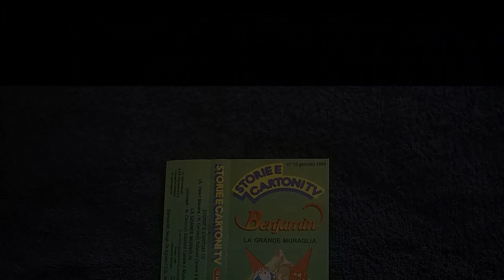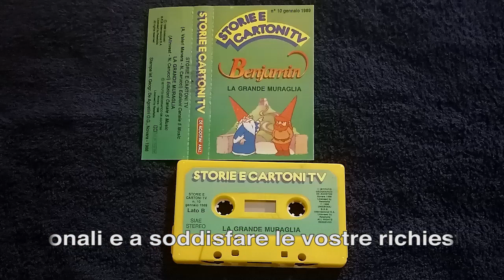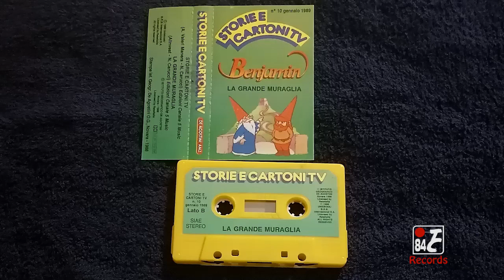Storie e Cartoni TV - Benjamin: La Grande Muraglia ( DeAgostini / Canale 5 Music - Gennaio 1989 )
Dopo il numero 13, Un Viaggio a Parigi, di Aprile 1989, pubblicato ad aprile 2020, ( link al video ) devo ammettere di aver sviluppato una sorta di affezione a questo tipo di contenuti. Le cassette per noi bambini di allora, col tempo hanno preso diciamo un valore emotivo particolare, sono ricordi che se non venissero portati in qualche modo avanti, c'è il serio rischio di perderli per sempre. L'essermi appassionato a questa serie di cassette, mi ha portato a cercarne delle altre, ho reperito, questa volta complete di copertina, altri 3 numeri di questa serie. Partiamo col primo in ordine cronologico, il numero 10, Gennaio 1989. Ai tempi della prima cassetta avevo frainteso il numero, col giorno di uscita, quindi trovo carino continuare la "tradizione" di pubblicarli nel loro mese di uscita e tenendo a riferimento il numero, come il giorno del mese in cui renderli pubblici. Ho sicuramente ottenuto molte più informazioni, tramite la presenza delle copertine. E' stata già accennata la presenza di Pietro Ubaldi, che interpreta uno dei protagonisti delle storie qui narrate, il sospetto ci fosse lo zampino di Fininvest è divenuto certezza, la sigla di "Storie e Cartoni TV" è opera della Valeri Manera, l'istituto geografico De Agostini, in coppia con Canale 5 Music, la creatrice della Five Record, quindi con queste cassette si prendono pure due piccioni con una fava qui sul canale!

Lato A

0:00 Introduzione
0:14 Sigla: Storie e Cartoni TV ( A. Valeri Manera - N. Carucci )
3:13 Benjamin - La Grande Muraglia (Prima Parte)
13:08 La Grande Muraglia ( Alinvest - N. Carucci )

Lato B

14:40 La Grande Muraglia ( Alinvest - N. Carucci )
16:08 Benjamin - La Grande Muraglia (Seconda Parte)
27:07 Sigla: Storie e Cartoni TV ( A. Valeri Manera - N. Carucci )